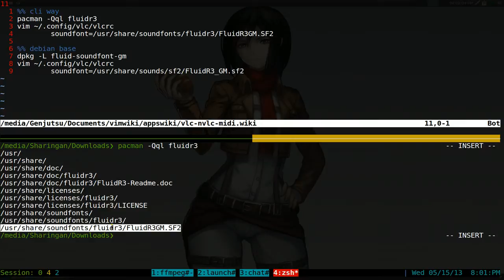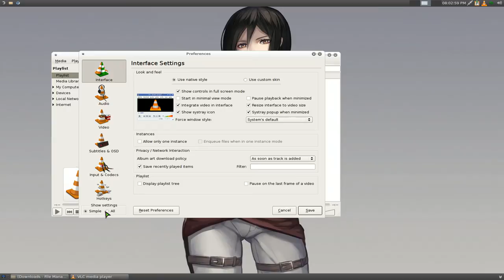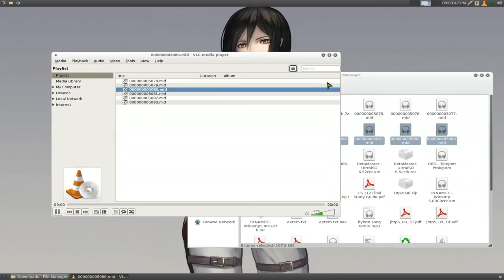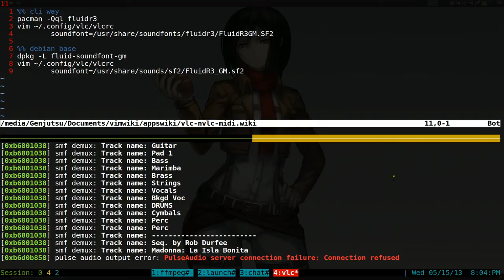Fluidsynth - Playback Midi Songs in VLC - Linux XFCE CLI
Name           : fluidsynth
Version        : 1.1.6-2
Description    : A real-time software synthesizer based on the SoundFont 2 specifications

Name           : vlc
Version        : 2.0.6-2
Description    : A multi-platform MPEG, VCD/DVD, and DivX player